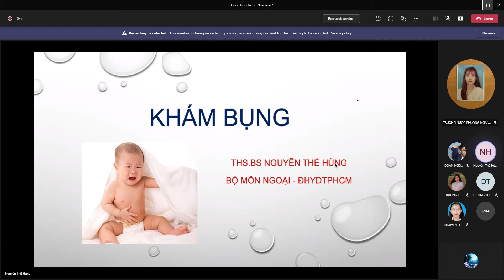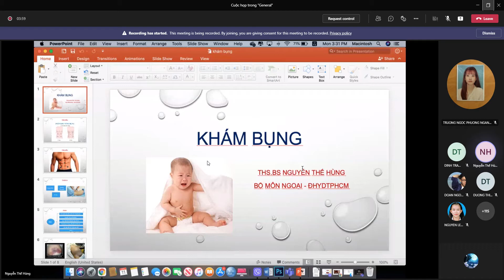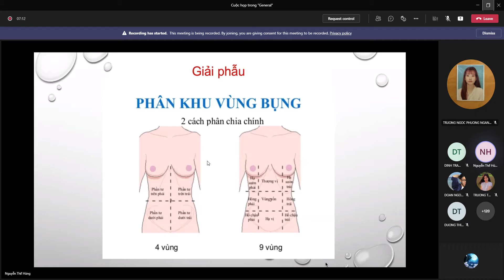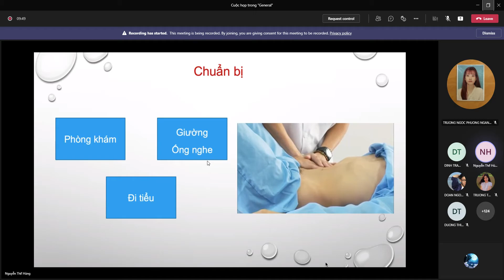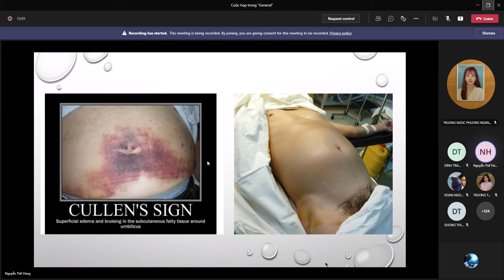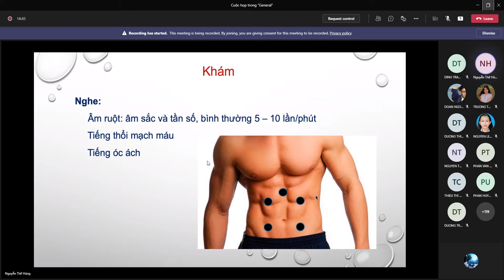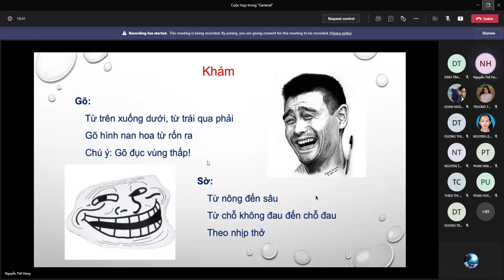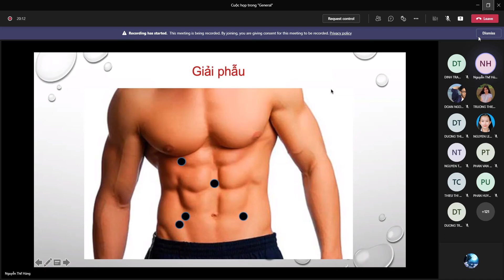Khám bụng (Ngoại)